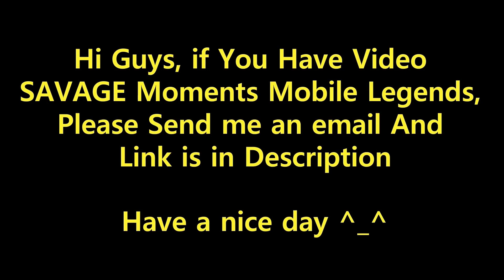Mobile Legends TOP 15 SAVAGE Moments Episode 123 ● Full HD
I thought you would like it, and I also made best moments, top 15 savage, and wtf moments mobile legends from subscriber post via Google Drive, so:

📩📩 if you like to share your materials or video and do not mind me to use them on my channel - go and send the materials or video with this form

15. (Claude)

14. (Esmeralda)

13. (Wanwan)

12. (Badang)

11. (Paquito)

10. (Granger)

9. (Hayabusa)

8. (Lunox)

7. (Gusion)

6. (Barats)

5. (Irithel)

4. (Aurora)

3. (Freya)

2. (Odette)

1. (Change)